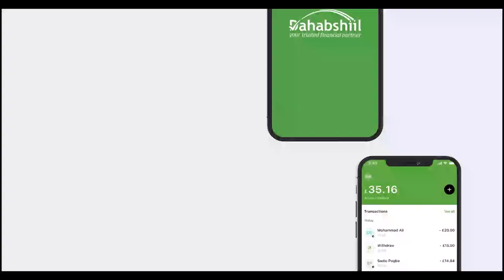Gudida dhismaha Masaajidka Cismaan Binu Cafaan ee magaalada Jowhar oo walaalaha muxsiniinta ka co...